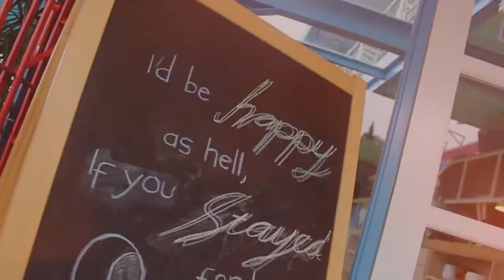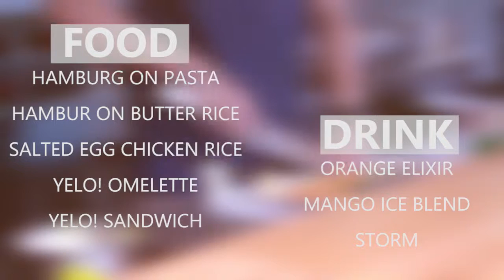Company Profile - Upstairs Project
Company Proifle (Yelo Eatery Cafe & Resto) created by Upstairs Project from INF 51.